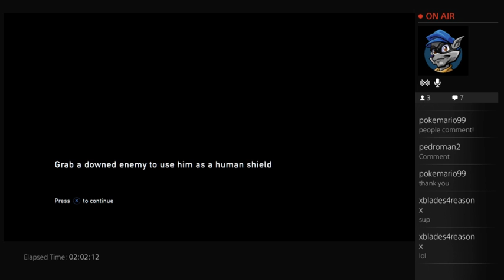my stream - 5 / 8